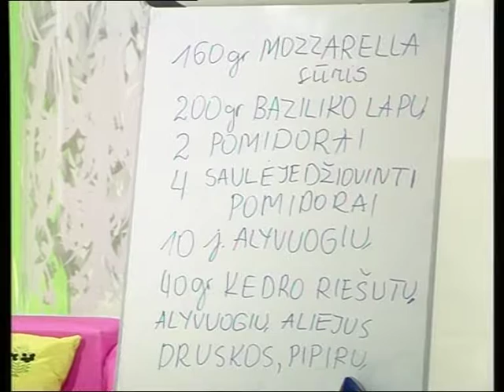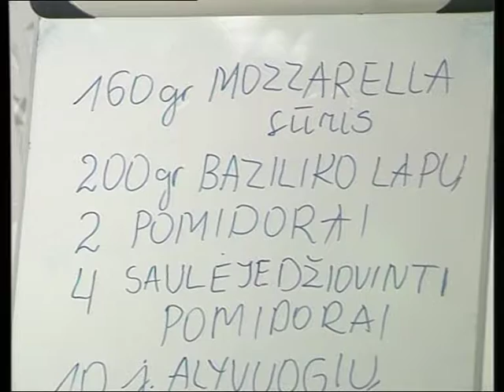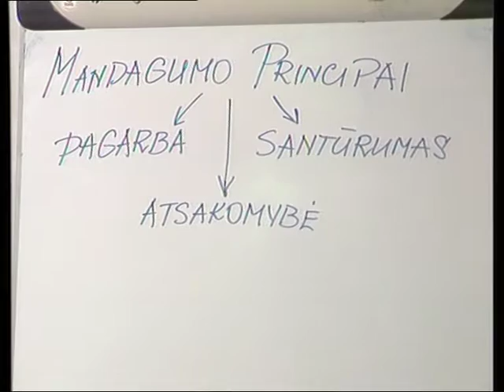BTV. Nerealios namų šeimininkės I. Mandagumas. Alvyda Jasilionytė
Diskutavome apie mandagumą mūsų kasdienybėje: ...